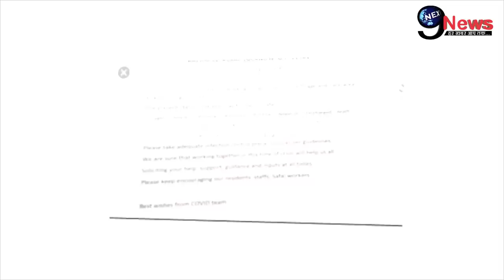अभी अभी!! अस्पताल में भर्ती कनिका कपूर के हाल पर DOCTOR का खुलासा | 15 दिन बाद हुआ… | Kanika Kapoor